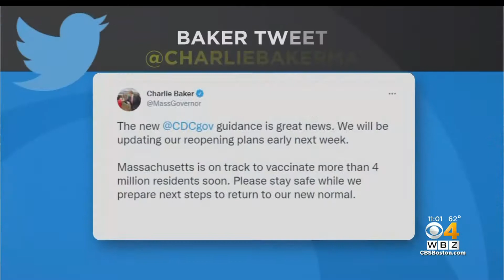Boston Businesses Eagerly Waiting For New Mask Guidance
WBZ-TV's Kristina Rex spoke with people in Boston about confusion over the mask mandate.